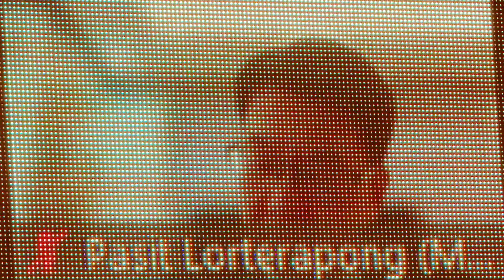นายกรัฐมนตรี ประชุมคณะกรรมการบริหารการพัฒนาเศรษฐกิจชีวภาพ-เศรษฐกิจหมุนเวียน-เศรษฐกิจสีเขียว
นายกรัฐมนตรี เป็นประธานการประชุมคณะกรรมการบริหารการพัฒนาเศรษฐกิจชีวภาพ-เศรษฐกิจหมุนเวียน-เศรษฐกิจสีเขียว (Bio–Circular–Green Economy : BCG Model) ครั้งที่ 2/2565 (ผ่านระบบ Video Conference)
ณ ตึกภักดีบดินทร์ ทำเนียบรัฐบาล